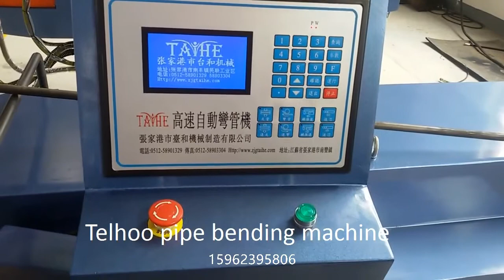How to start pipe tube bending machine--Telhoo machinery